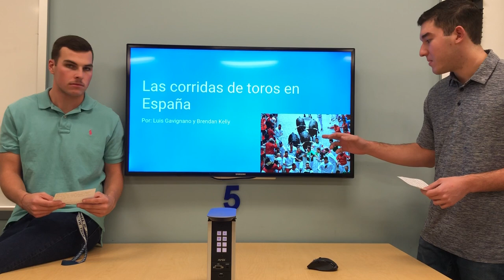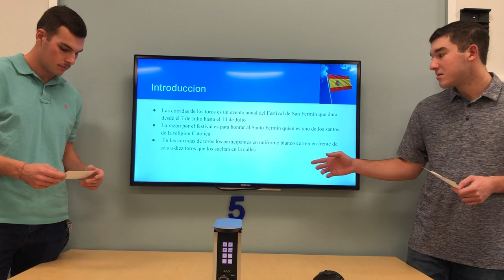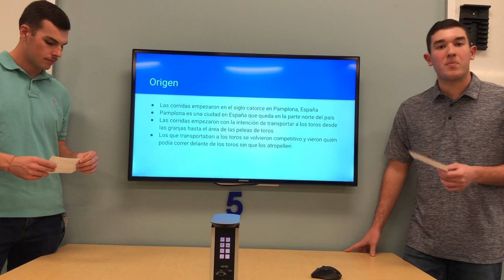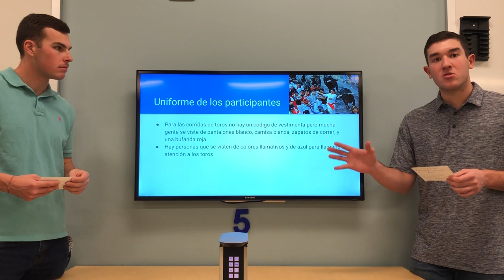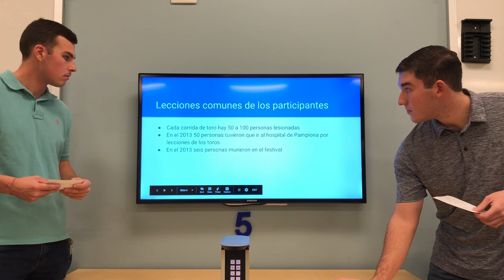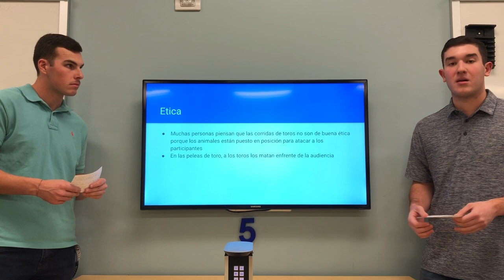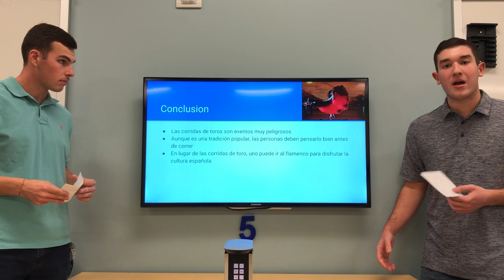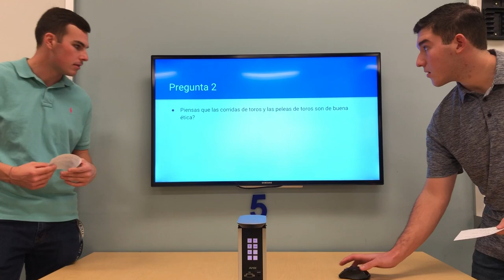Las Corridas de toros en Pamplona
Luis Gavignano y Brendan Kelly Las Corridas de los toros presentacion cultural